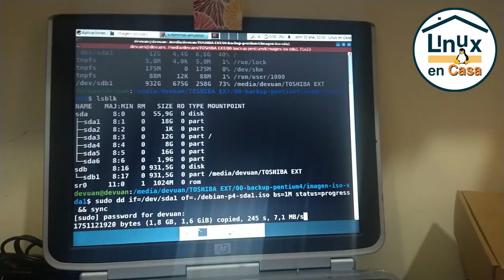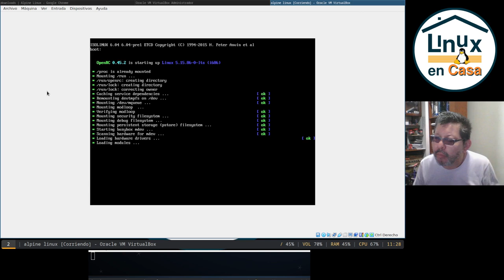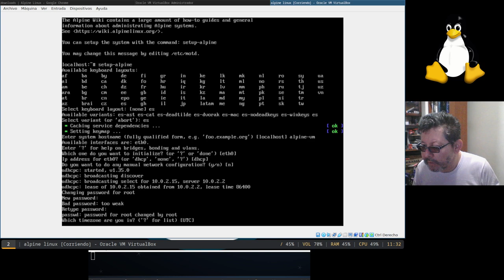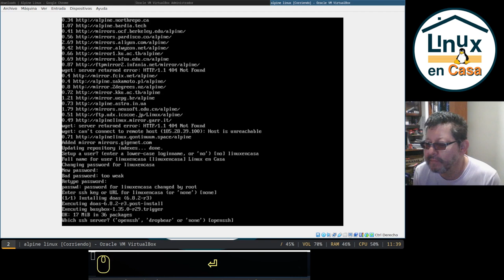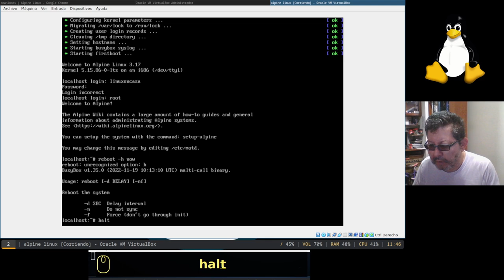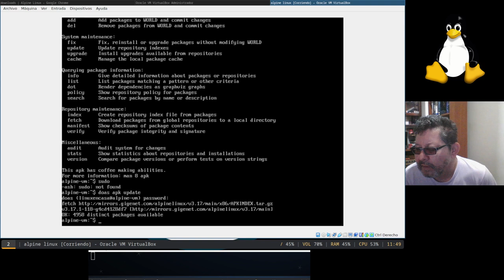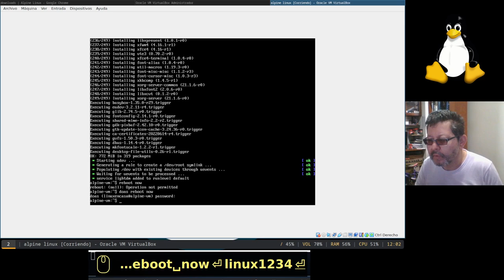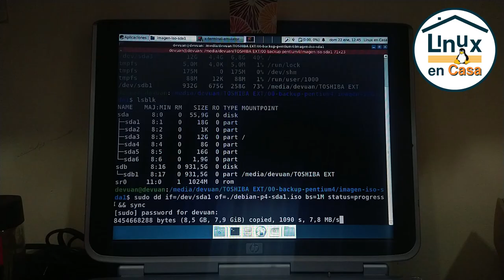Alpine Linux con Escritorio XFCE [Primeras pruebas en VirtualBox]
Alpine es una Distribución Linux Independiente que utiliza busybox, musl lib y OpenRC; esto la hace más ligera.  En esta primera prueba se instala la versión Alpine Linux 3.17.1 x86  32 bits en máquina virtual como una prueba antes de hacer la instalación en mi Portatil Pentium 4.